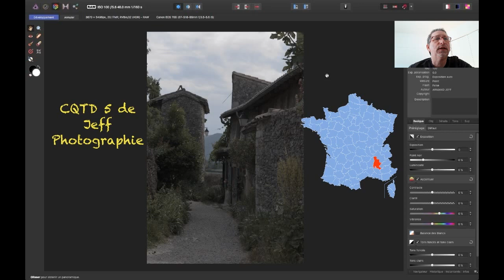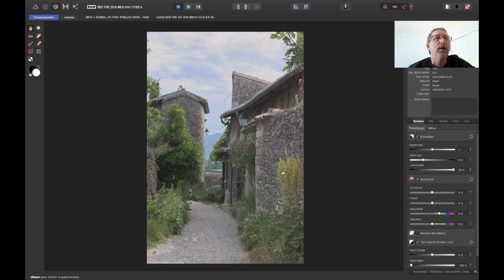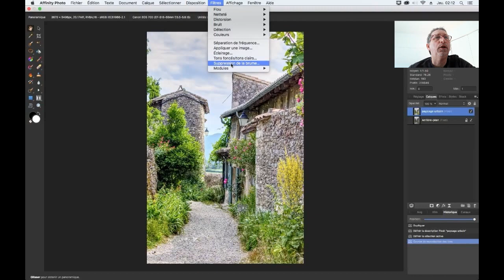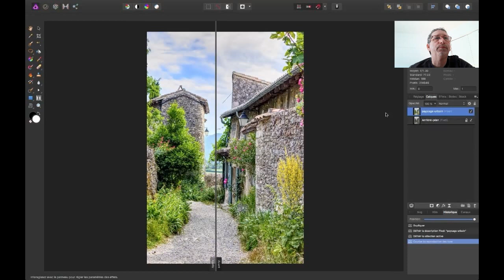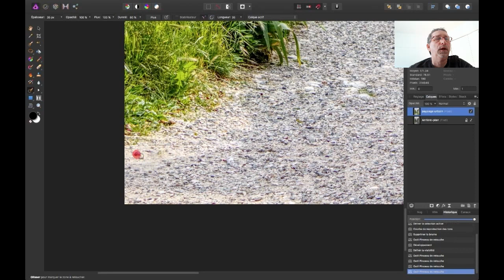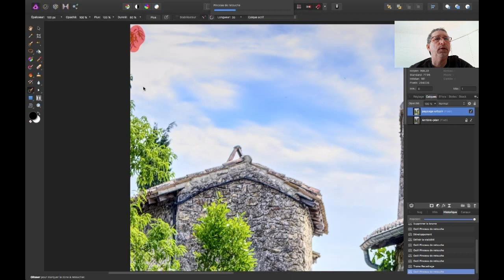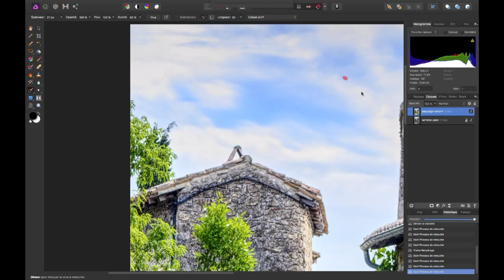Jeff photographie cqtd #5 (affinity photo)